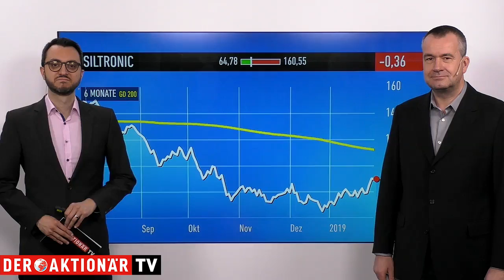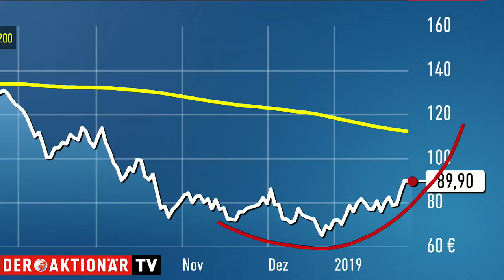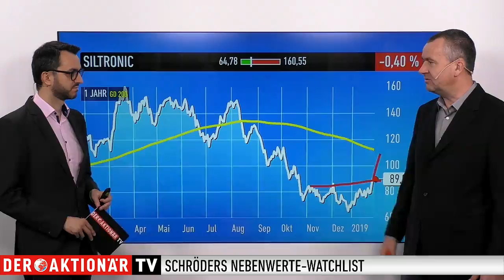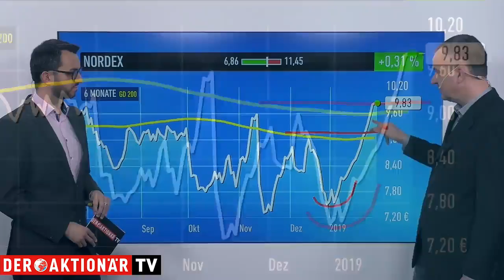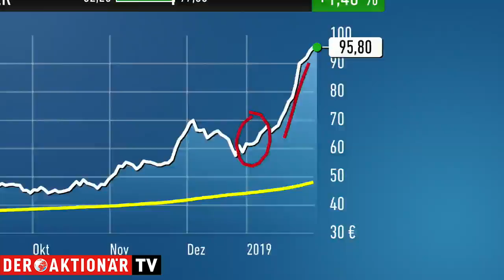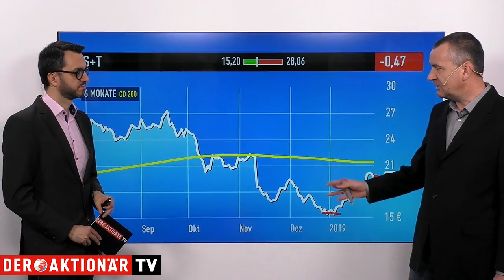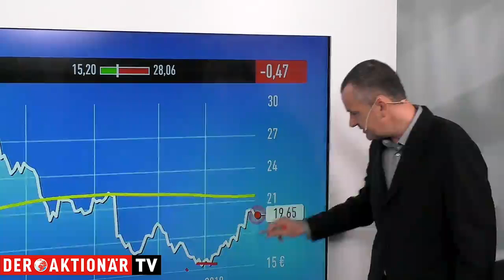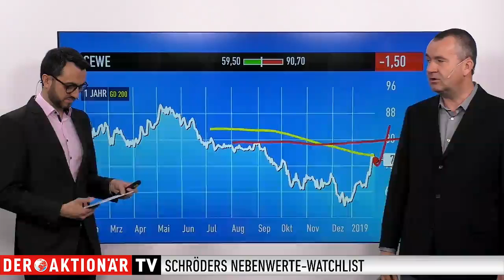Schröders Nebenwerte-Watchlist: Rückblick mit guten Aussichten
Michael Schröder blickt in seiner Nebenwerte-Watchlist regelmäßig auf spannende Werte aus dem MDAX, SDAX oder TecDAX. Heute geht es um Siltronic, Nordex, Eckert & Ziegler, S&T und CEWE.

Michael Schröder verrät im Gespräch mit Marco Uome, wie er die vorgestellten Unternehmen einschätzt und wie Sie als Anleger optimal davon profitieren können.